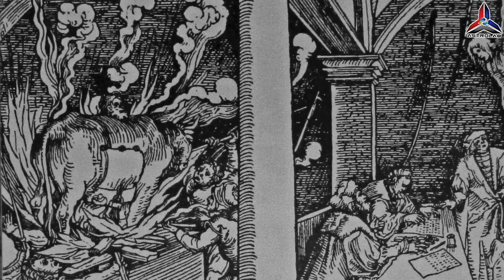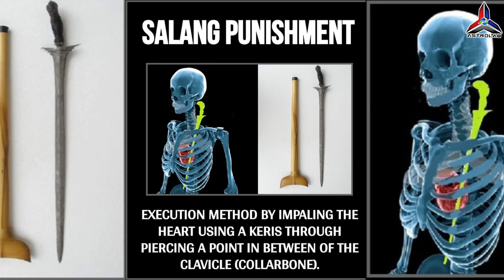Kenapa Lembu Gangsa Ditakuti Pada Zaman Yunani Purba?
Astrolab membawa anda Kenapa Lembu Gangsa Ditakuti Pada Zaman Yunani Purba? Lembu jantan yang kurang ajar, juga dikenali sebagai lembu jantan gangsa, lembu jantan Sicily, atau lembu jantan Phalaris, ialah alat penyeksaan dan pelaksanaan yang direka di Greece purba.Menurut Diodorus Siculus, menceritakan kisah dalam Bibliotheca historica, Perilaus (Περίλαος) (atau Perillus (Πέριλλος)) Athens mencipta dan mencadangkannya kepada Phalaris, tiran Akragas, Sicily, sebagai cara pelaksanaan baru.Lembu jantan itu dikatakan berongga, dan diperbuat sepenuhnya daripada gangsa, dengan pintu di sebelahnya.

Didakwa, orang yang dikutuk telah dikunci di dalam peranti (dengan kepala mereka dijajarkan di dalam kepala lembu jantan), dan api telah dipasang di bawahnya, memanaskan logam sehingga orang di dalamnya dibakar perlahan-lahan hingga mati. Lembu jantan itu dilengkapi dengan alat akustik dalaman yang menukarkan jeritan orang yang mati menjadi bunyi seperti bunyi lembu jantan.

Reka bentuk lembu jantan adalah sedemikian rupa sehingga wap daripada daging masak yang dikutuk keluar dari lubang hidung lembu jantan; kesan ini—bersama-sama dengan "belos" lembu jantan itu—mencipta ilusi bahawa lembu jantan itu hidup semasa setiap pelaksanaan. Pindar, yang hidup kurang dari satu abad kemudian, secara jelas mengaitkan alat penyeksaan ini dengan nama Phalaris yang zalim.Juvenal, dalam Satire kelapannya, baris 81–82, juga merujuk kepada Phalaris dan lembu jantannya.

🌌 IKUTI ASTROLAB JUGA DI

Kredit Muzik (Music Credit): 🔻

Music powered by BreakingCopyright:    • ⚡ Free Epic Music (No Copyright) "Fir...

About ASTROLAB.